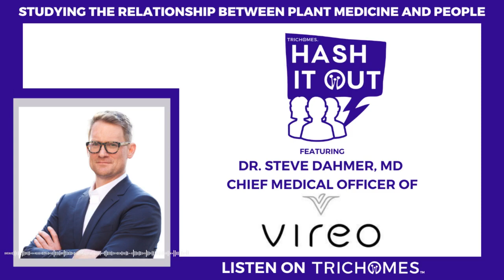STUDYING RELATIONSHIPS BETWEEN PLANT MEDICINE AND PEOPLE - HASH IT OUT W/ DR. STEVE DAHMER OF VIREO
Ep. 38 Studying Relationships Between Plant Medicine and People

In this episode, RJ Balde talked to Dr. Stephen Dahmer, board certified family doctor and Chief Medical Officer at the multi-state medical cannabis company, VireoHealth. They discuss his work at Vireo Health, his research in Ethnomedical systems, and much more.

The TRICHOMES Hash it Out podcast features conversations about trending cannabis topics. We also bring in Industry insiders and influencers to discuss their point of view.

Check in with the cannabis community at TRICHOMES.com